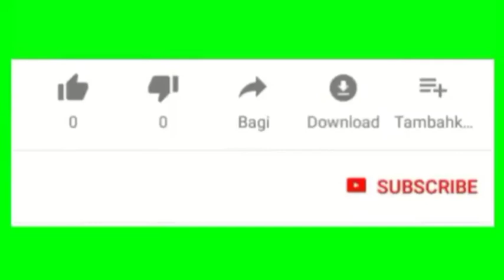SYARAT & KETENTUAN GIVE'AWAY KANDANG KURAMA ANIV KE-1...!!!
Hallo sahabat Kurama apa kabar...nah sudah tayang nie syarat2 ketentuan buat yg mau ikutan giveaway nya kandang Kurama dalam rangka Anniversary kandang Kurama yg ke 1 th...apa aja persyaratannya langsung aja kita simak baik2...cekidot